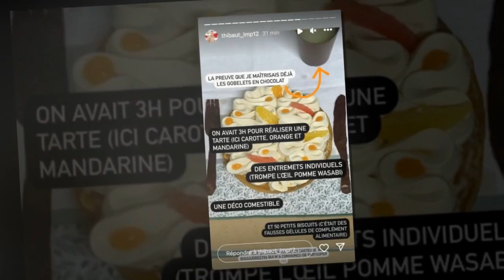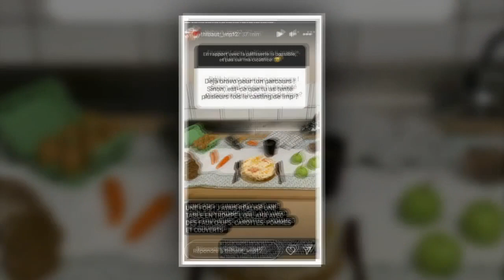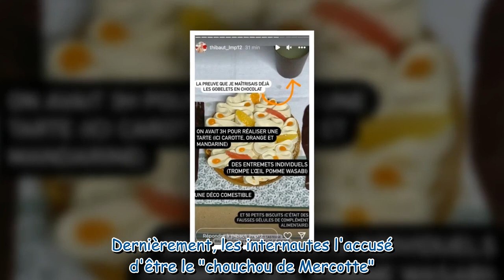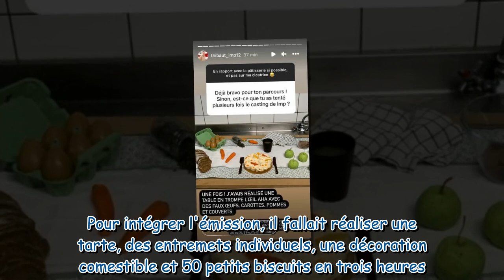Thibaut LMP12 révèle ce qu'il avait réalisé lors du casting de l'émission et c'est impressionnant